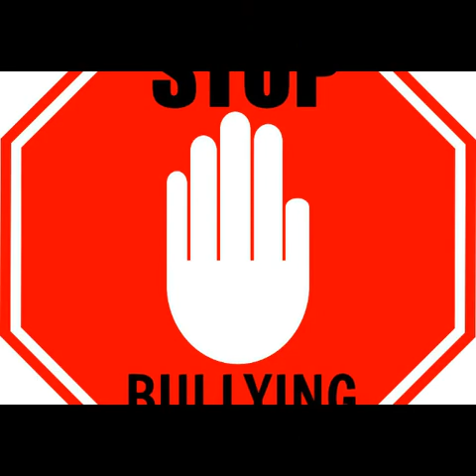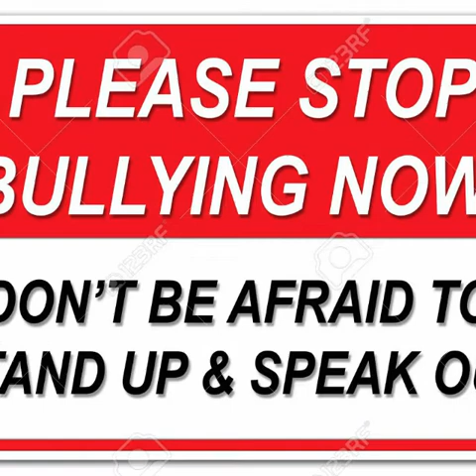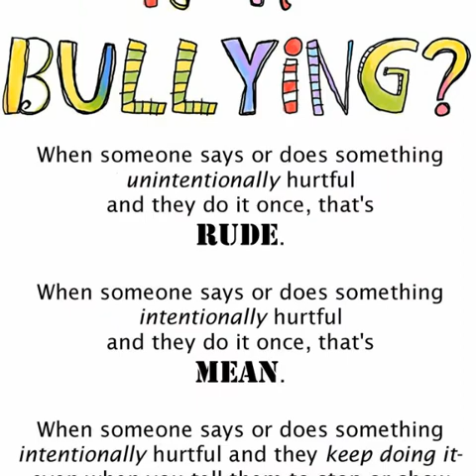stop bullying world wide.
Stop bullying world wide it is not nice it is not fair it isn't how decent human beings behave to each other. in spanish Detener la intimidación en todo el mundo no es agradable, no es justo, no es la forma en que los seres humanos decentes se comportan unos a otros. in German Hört auf, weltweit zu schikanieren, es ist nicht nett, es ist nicht fair, es ist nicht, wie anständige Menschen sich miteinander verhalten. in russian Остановить издевательства во всем мире, это нехорошо, это нечестно, что не порядочные люди ведут себя друг к другу.